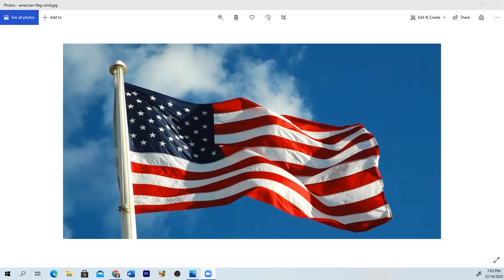West Geauga Board of Education Meeting December 14, 2020